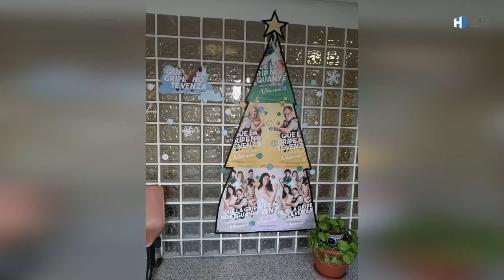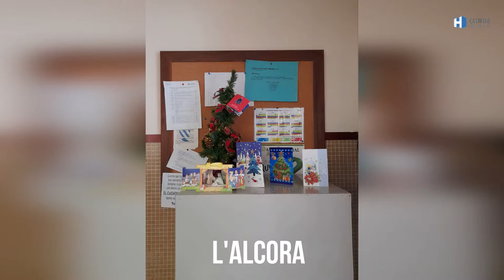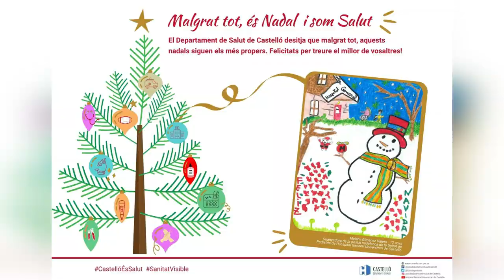Nadal als centres de salut del Departament de Castelló